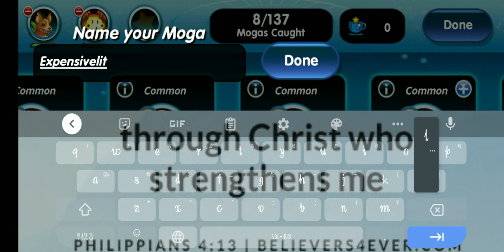I got nerfed by a plant.